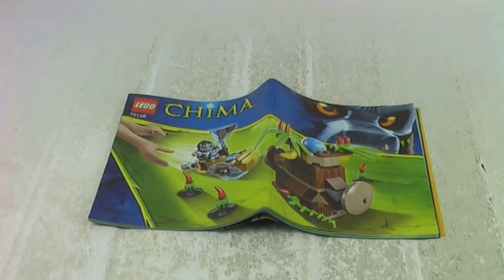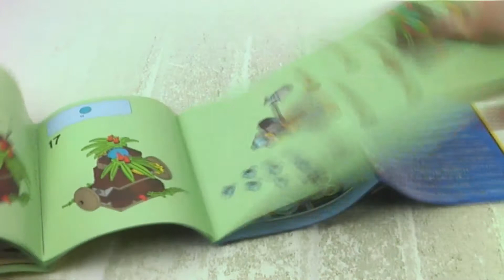LEGO Legends of Chima Banana Bash Set 70136 Review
This is my review of LEGO® set 70136 Banana Bash from LEGO® Legends of Chima...

Informations:

Name: Banana Bash
Number: 70136
Theme: Legends of Chima
Minifigures: 1
Pieces: 120
Released: 2014

I bought this product. All opinions are my own.